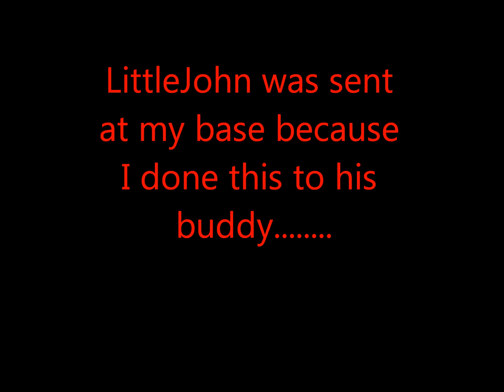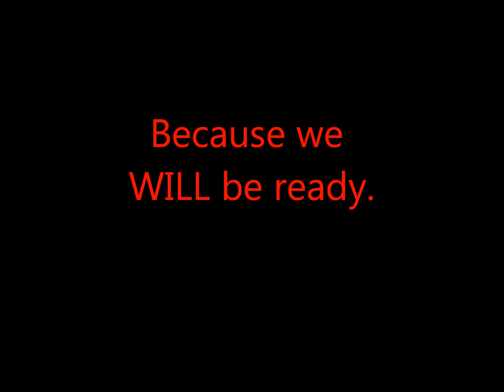Capt_DUP hit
A higher level was sent in at me so i sent one in at him :)